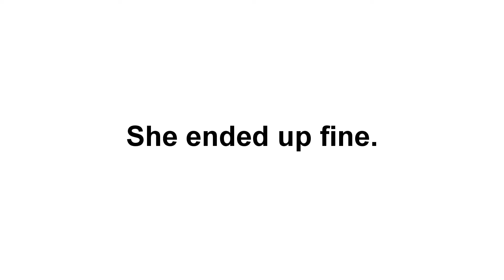Another Sick Day